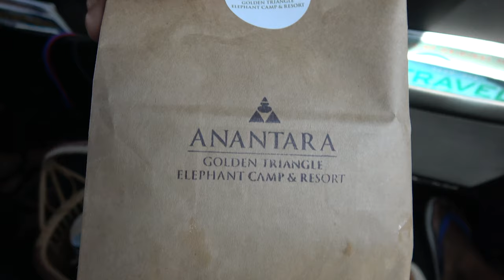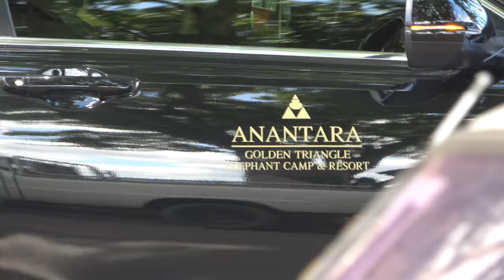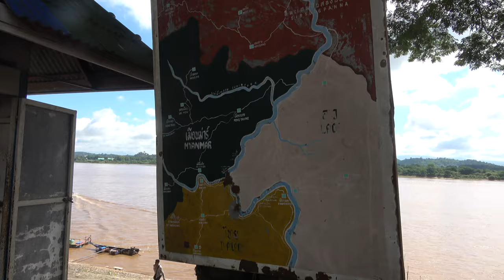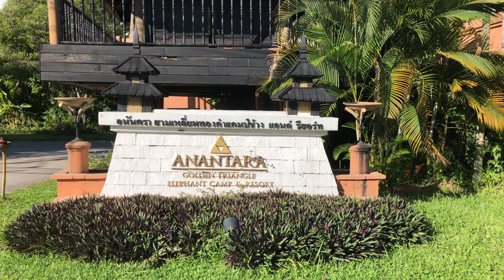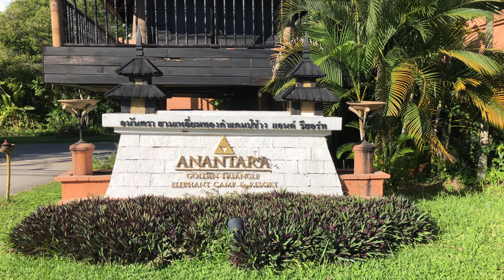Anantara Golden Triangle Resort, Thailand - Arrival Speedboat/Elephant Ride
Anantara's VIP Regal Arrival transfer from Chiang Rai Airport to Golden Triangle Resort. Honda drive to Chiang Saen Pier on the Mekong River; Thai Longtail Speedboat to Anantara's Pier on the Ruak River; and the Elephants are love at first sight...